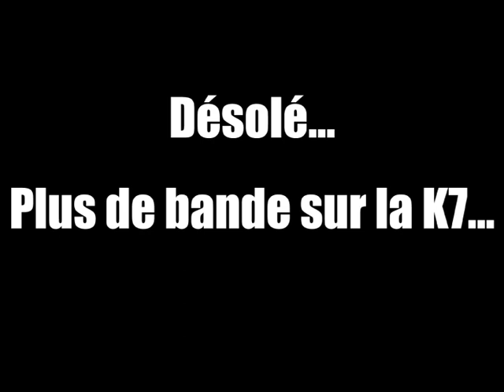Dispenser the Dispenser @ Celtic Pub 27-12-2008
Dispenser the Dispenser (Stoner)
Live @ Celtic Pub, Tarbes, France - 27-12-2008

00:29 The end of the rainbow
02:42 Macadam jumper
06:02 28 dias con J. Garcia
09:50 Vagabond
14:51 Karl
19:33 Game over - Insert coin
22:52 Camino del oeste
26:00 Hurricane

w/ Goat River